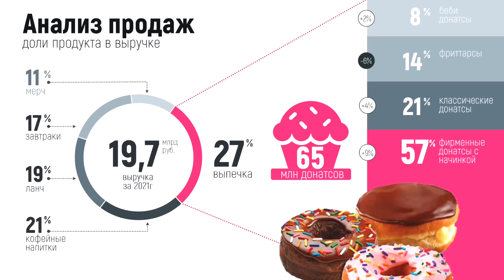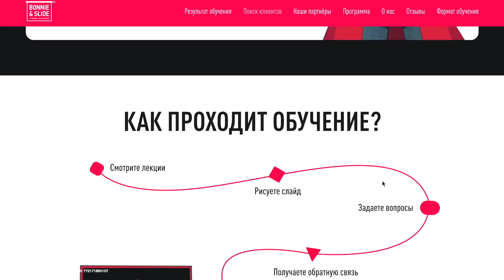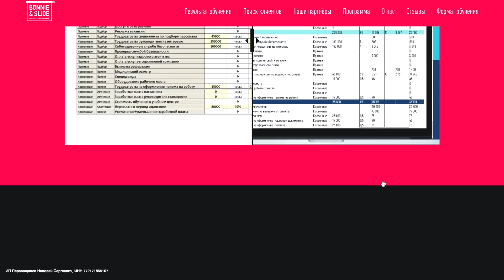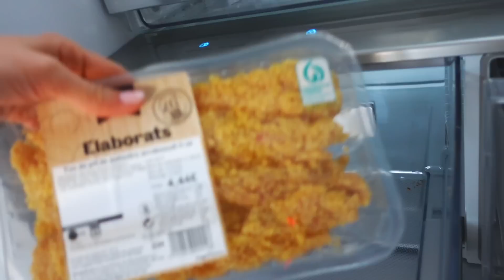VLOG: СКУПИЛИ МНОГО МОРОЖЕНОГО! К СЕЗОНУ ГОТОВЫ! 15.06.23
🔥Пройдет с 20 по 22 июня. Освой востребованную профессию с нуля и зарабатывай от 200 000 ₽/мес из любой точки мира.